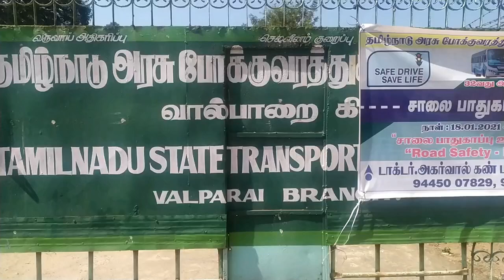வால்பாறை பஸ் சர்வீஸ்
வால்பாறையில் வழக்கம்போல் பேருந்துகள் இயங்குகின்றன
வால்பாறை பிப்ரவரி 25
கோவை மாவட்டம் வால்பாறையில் அரசு போக்குவரத்து கழகம் சார்பில் 36 பேருந்துகள் இயக்கப்படுகின்றன. இன்னிலையில்  தமிழ்நாடு அரசு போக்குவரத்து கழக ஊழியர்கள் பல்வேறு கோரிக்கைகளை வலியுறுத்தி வேலை நிறுத்தம் அறிவித்துள்ளனர் வால்பாறையில் ஆளும் கட்சி மற்றும் அதன் கூட்டணி கட்சி  போக்குவரத்துக்கழக தொழிலாளர்கள் பணியில் ஈடுபட்டுள்ளனர் இதன் காரணமாக 33 பேருந்துகள் இயக்கப்படுகின்றன இதன்காரணமாக போக்குவரத்தில் எந்த பாதிப்பும் ஏற்படவில்லை